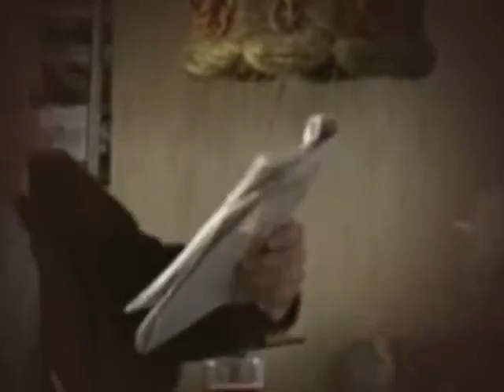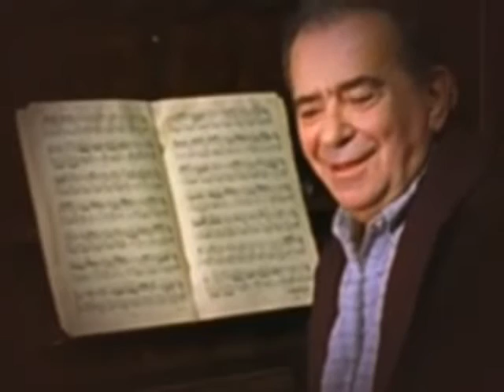Cud purymowy 2000 Polski dubbing